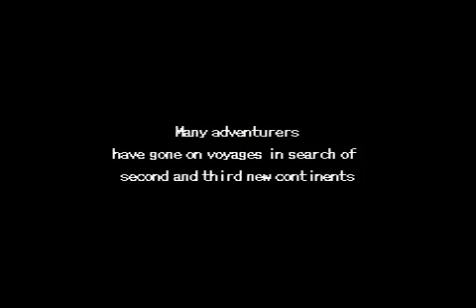Wild Frontier ios iphone gameplay